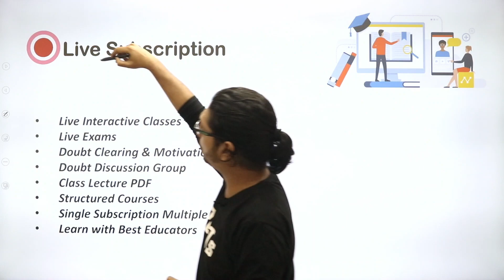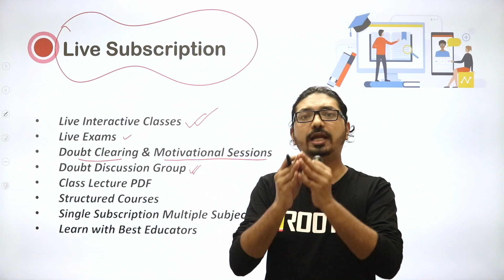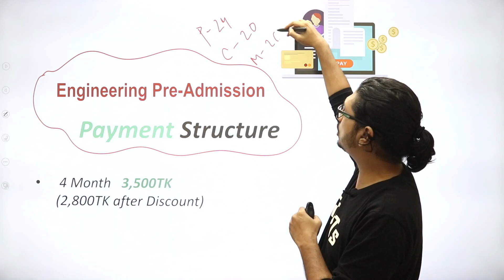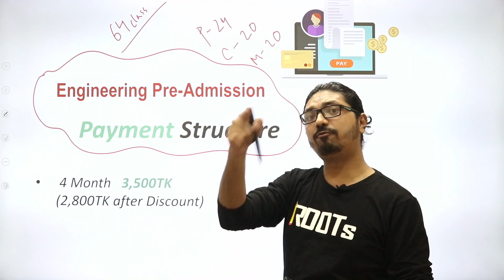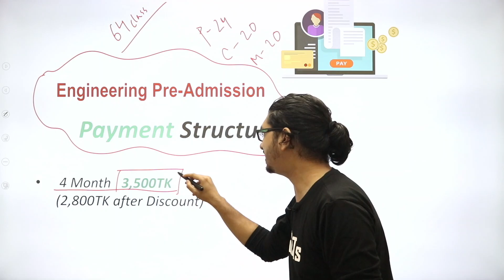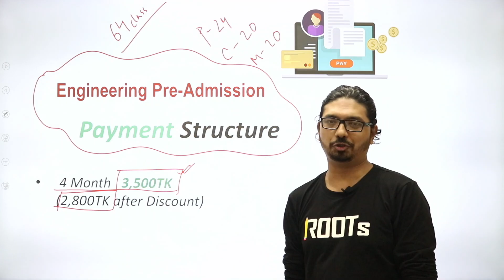Intro | Engineering Pre-Admission